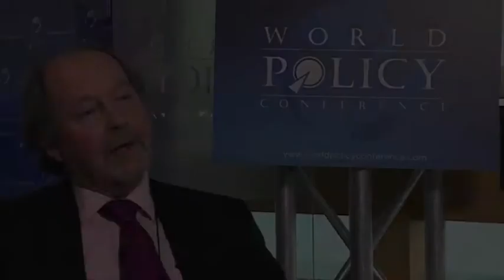World Policy Conference 2013 - Jean-David LEVITTE